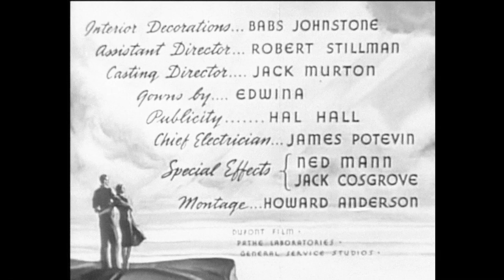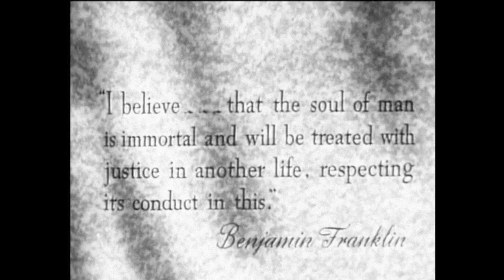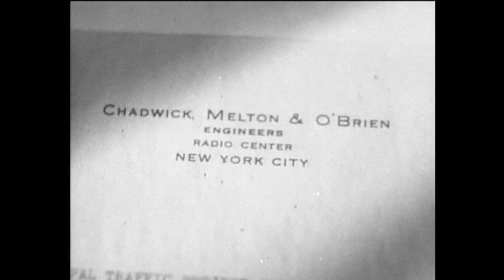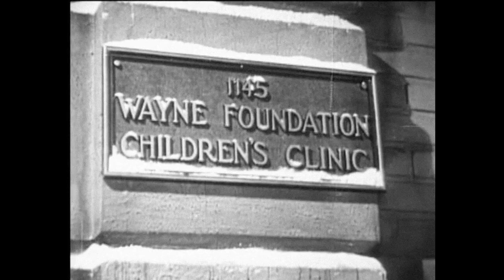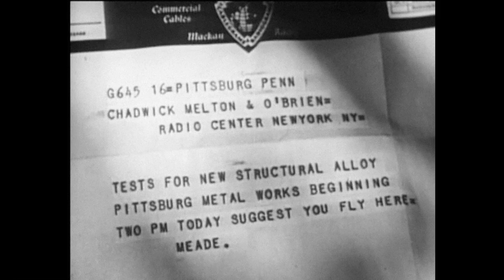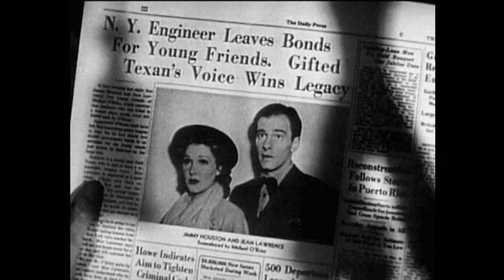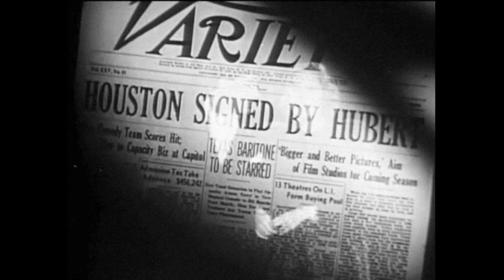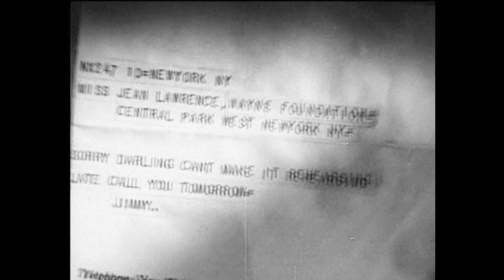Beyond Tomorrow (1940) | FREE FULL MOVIE | Drama Christmas Family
In the classic 1940 film "Beyond Tomorrow," three wealthy and benevolent older men, who die in a plane crash on Christmas Eve, return as ghosts to orchestrate a heartwarming romance between two young people while imparting timeless lessons about love, generosity, and the true spirit of the holiday season.

TV-G | 1940

Directed by A. Edward Sutherland | Written by Adele Comandini | Produced by Lee Garmes

More Classic Movies, TV Shows and Books available from Adventure Classics!